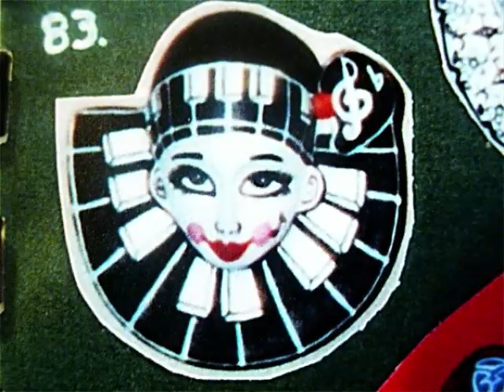Ephiphany !- (c)-Mike Caro.- Vocals and lyrics by MFB III.wmv